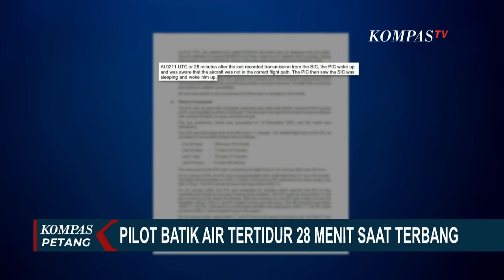Begini Cerita Penumpang Batik Air saat Pilot dan Kopilot Tertidur selama 28 Menit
JAKARTA, KOMPAS.TV - Terkait insiden pilot-kopilot Batik Air tertidur selama 28 menit pada perbangan Kendari-Jakarta (25/01) lalu, Pengamat Penerbangan Gerry Seojatman menyatakan penggunaan auto pilot dan jadwal pilot-kopilot tidur bisa dilakukan.

Namun untuk tidur saat penerbangan harus dilakukan bergantian.

Insiden terkait pilot Batik Air ID6723 yang sempat tertidur 28 menit, Mantan Pilot Senior Hanafi Herlim merespons ini hal biasa dan manusiawi.

Namun peristiwa ini tidak perlu terjadi jika ada komunikasi antara pilot-kopoilot, pramugrari untuk mengatur dan menjaga jadwal tidur saat penerbangan panjang berlangsung.

Menteri Perhubungan Budi Karya Sumadi memberikan teguran keras kepada maskapai Batik Air.

Kementerian Perhubungan akan menginvestigasi peristiwa ini tidak lagi terulang di kemudian hari.

Terkait perstiwa ini, Corporate Communications Strategic of Batik Air, Danang Mandala Prihantoro, Batik Air mengambil tindakan preventif menonaktifkan atau membebastugaskan sementara pilot penerbangan nomor ID6723 rute Kendari ke Jakarta yang bertugas (25/01).

Keputusan ini diambil sebagai bentuk keseriusan maskapai terkait aspek keaman dan guna kepentingan investigasi.

Baca Juga Tujuan Pilot-Kopilot Pesawat Batik Air yang Tertidur saat Terbang Dinonaktifkan di